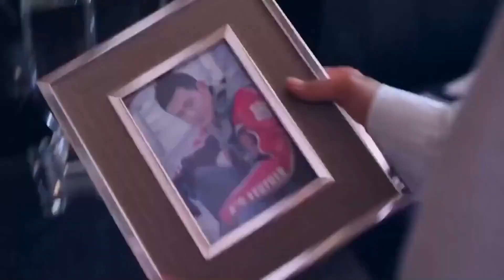姑娘醉酒断片不省人事，老总直接把她带回家一夜溫存，第二天麻烦了！💖中國偶像劇#刘涛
【風騷少女】這套劇好看！快盤他！